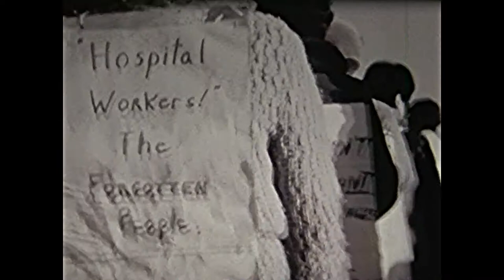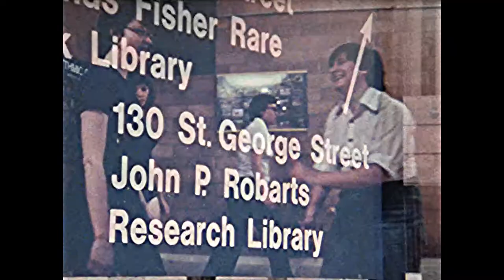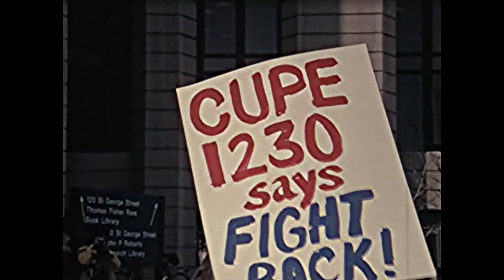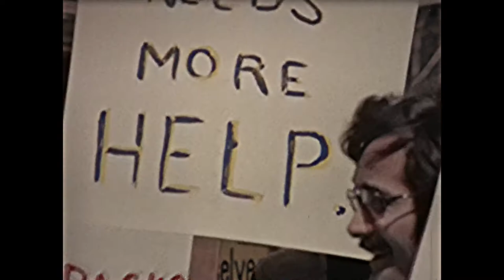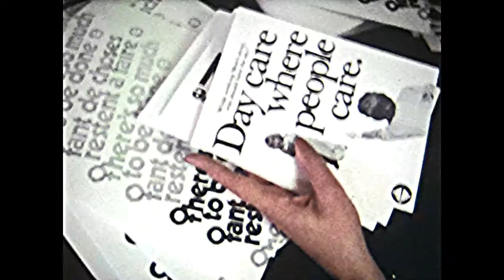"Don't Call Me Baby"- Classic Women's Canadian Union of Public Employees (CUPE) Documentary